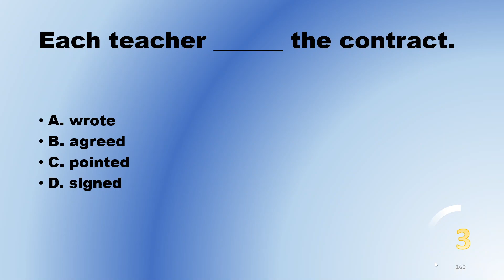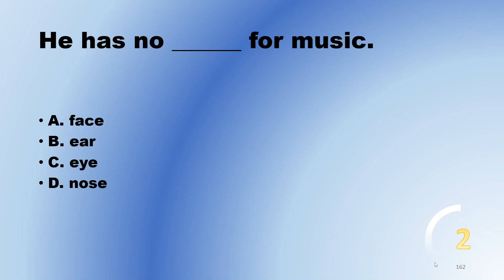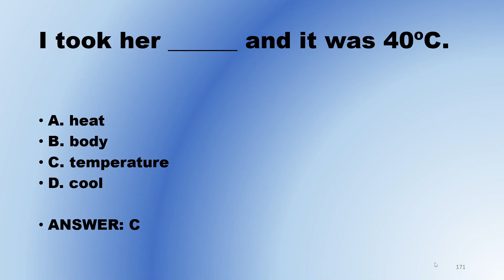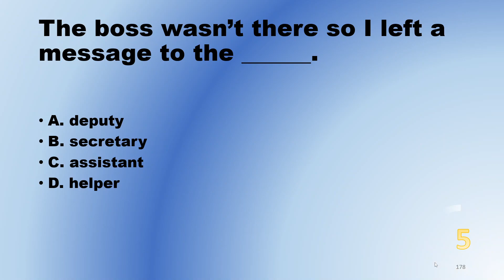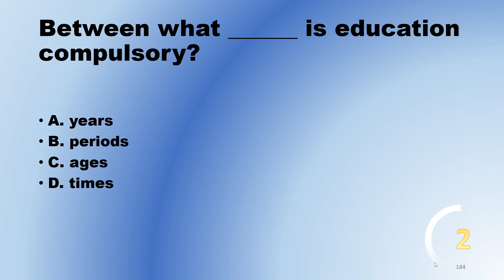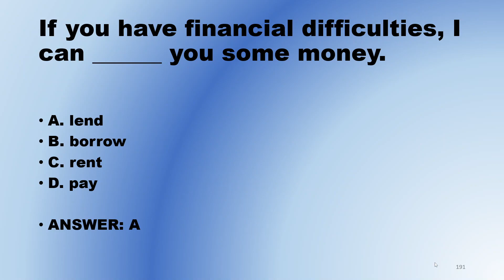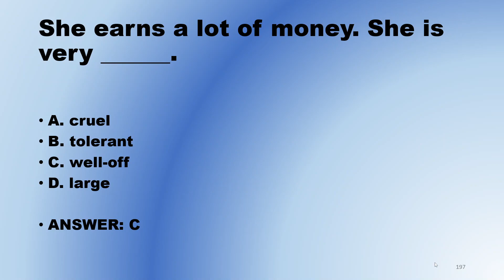"MCQ Mania: English Grammar Series - Part 10 | 20 Questions - Vocabulary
"Improve your English grammar skills with our MCQ series! Each video in this series features a quiz of multiple choice questions that will test your knowledge of various grammar concepts. From verb tenses to sentence structures, this series will help you identify and correct common mistakes and improve your writing and speaking abilities. Perfect for students, language learners, and anyone looking to brush up on their grammar skills. Don't miss out on the chance to become a grammar expert - watch our MCQ English Grammar series now!"

"Take your English grammar to the next level with our MCQ series! These quizzes cover a wide range of grammar topics, from basic rules to advanced concepts, and will help you identify and correct your mistakes. Whether you're a student, language learner, or just want to improve your writing and speaking, this series is perfect for you. Start mastering grammar today and watch our MCQ English Grammar series now!"

"Are you ready to master English grammar? Our MCQ series is here to help! Each video features a quiz with multiple choice questions that will test your knowledge of different grammar concepts. From parts of speech to punctuation, this series will help you improve your writing and speaking abilities. Perfect for students, language learners, and anyone looking to brush up on their grammar skills. Watch our MCQ English Grammar series now and become a grammar expert!"

"Want to improve your English grammar? Look no further than our MCQ series! These quizzes cover a wide range of grammar topics and will help you identify and correct common mistakes. Whether you're a student, language learner, or just want to improve your writing and speaking abilities, this series is perfect for you. Don't miss out on the chance to become a grammar expert - watch our MCQ English Grammar series now!"

"Master English grammar with our MCQ series! Each video features a quiz of multiple choice questions that will test your knowledge of different grammar concepts. From sentence structures to verb tenses, this series will help you improve your writing and speaking abilities. Perfect for students, language learners, and anyone looking to brush up on their grammar skills. Start mastering grammar today and watch our MCQ English Grammar series now!"